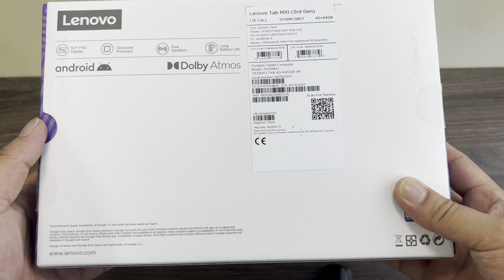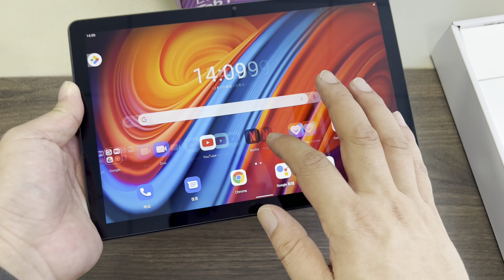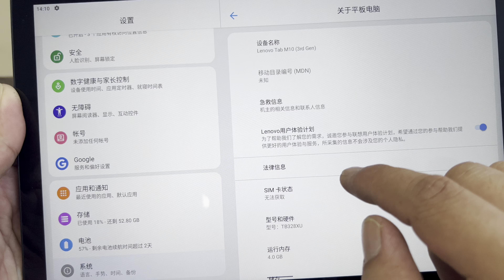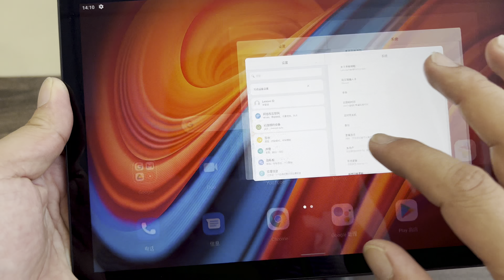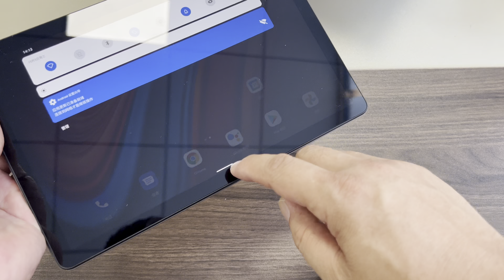Unboxing Lenovo Tab M10 3rd Gen TB328XU 開箱聯想平板電腦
Unboxing Lenovo Tab M10 3rd Gen TB328XU 開箱聯想平板電腦#lenovom10#联想平板#TB328XU